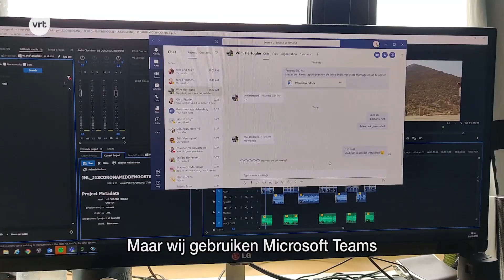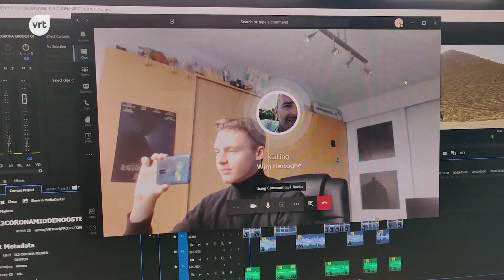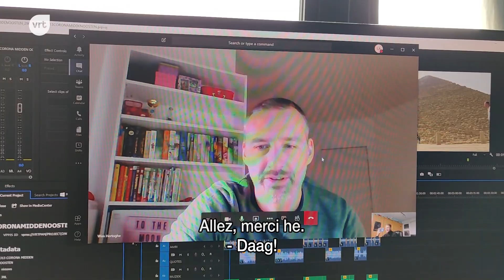VRT-stage in tijden van corona: Lander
De stage van Lander startte net voor de coronamaatregelen. Toen duidelijk werd dat alle collega's zoveel mogelijk moesten thuiswerken, paste ook Lander zich aan. Hij maakte dit verslag over hoe zijn werkdag er nu uitziet.